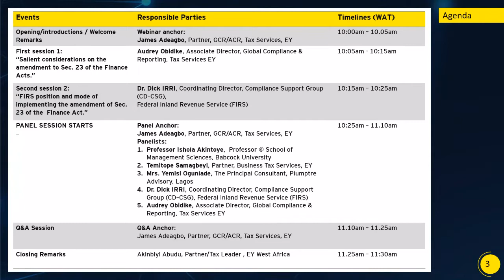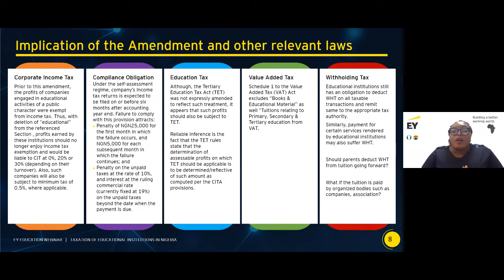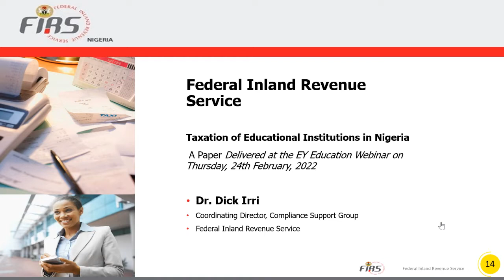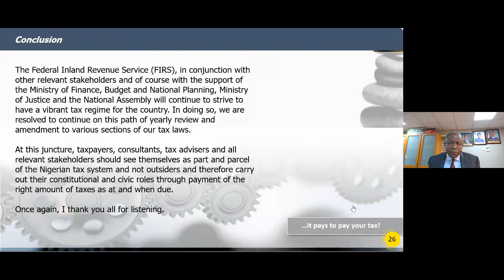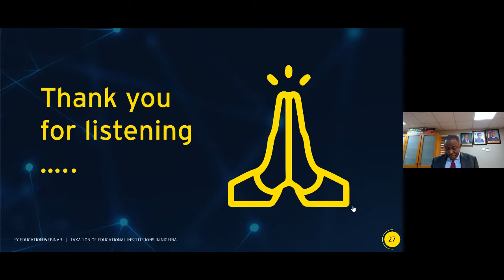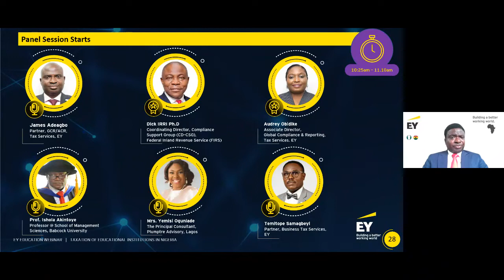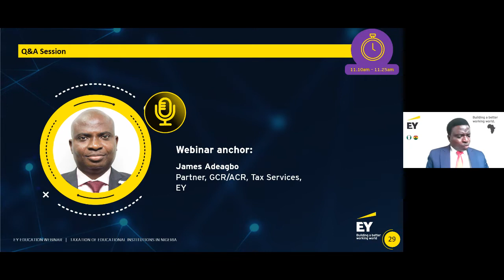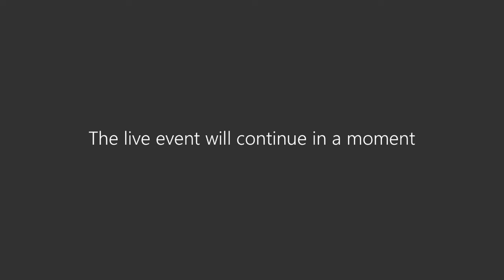Taxation of Educational Institutions in Nigeria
SCHOOLS PAY INCOME TAX IN NIGERIA